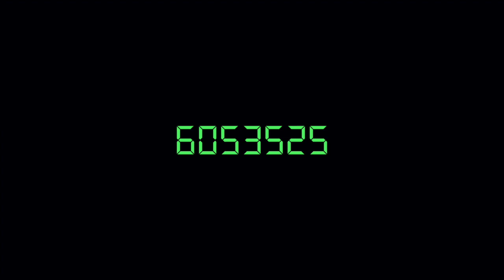6053525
Make offer to get this beat with exclusive rights (Will put "SOLD" after purchasing)

Use of this beat requires credit in the title or video description (Prod. beatzoid)

6053525

Kanye West thouxanbanfauni splur gang very rare rope gang craig xen denzel curry awge five finger posse goth money records type beat playboi carti x drake type beat Free Lil Uzi Vert Type
Mac Miller Chill Type Beat SPIRITS - Hopsin x Token Type Beat | Hard Aggressive 808 free beat Rap Beat Gunna x Roddy Ricch ambient psybient bass music Type Beat ~ Dead or Alive Chill R&B Soul Guitar Type Cyberpunk 2077 type beat 88rising Beat - "Cola" RONNY J x LIL PUMP x lil wayne type beat SMOKEPURP TYPE BEAT SOLD NF x Roddy Ricch type beat Toosii x Polo G Type crazy beat Beat ''Christian Dior'' Baby Keem x Smino x Belis type beat скриптонит truwer rich brian diplo skrillex morgenshtern моргенштэрн higher brothers famous dex face Kendrick Soulection Complexion Smino Monte Booker Lamar Type Travis Scott Jackboys Don Joji Tokio Hotel type beat Kendrick Lamar Mac Miller Toliver type beat Beat 2020 lil Uzi Vert type beat Justin Bieber type beat The Weeknd type beat
Kodak Black type beat Eminem type beat
Playboi Carti type beat 2019 Daft punk type beat
Free Madeintyo type beat Eminem dr.dre type beat syllables type beat
Free Lil Uzi Vert type beat tame impala green day skrillex type beat
Free Lil Yachty type beat scarlxrd freddie dredd ghostemane prxjek type beat
Famous Dex type beat Migos type beat
type beat
free beat
Tay-K
YBN Nahmir
TNT Tez
Comethazine
Ohhtrapstar
Fly Melodies
Jesus Honcho
Drake pierrebourne playboicartitypebeat smokepurpp lil pump f1lthy ronny j ski mask the slump god 808 mafia oogie mane playboi carti mexiko dro icytwat cyrax silkmoney divine council zaytoven type beat 2017 free xxxtentacion бит в стиле скриптонит skriptonite type beat pierre bourne duwap kaine stoopidxool poloboy shawty 4jay djyoungkash asatt corey lingo famous dex rich the kid future free kodak black unotheactivist Beat
Free Southside Type Beat Lil Uzi vert type beat
Drake Nice For What type
Free Drake Type Beat
Free Lucki Type Beat
Free Sample Type Beat the weeknd type beat
Free Drake Type Beat boom bap